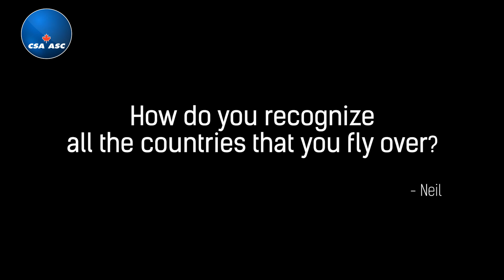Recognizing countries from space - Questions and answers with David Saint-Jacques live from space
During the launch of the Exploring Earth initiative, Canadian Space Agency astronaut David Saint-Jacques answers the following question, live from the International Space Station: How do you recognize all the countries that you fly over? (Credits: Canadian Space Agency, NASA)